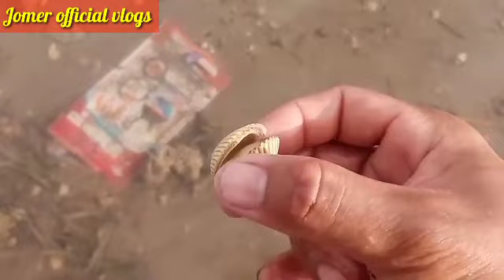ulam na Basta may tsaga may nilaga#jomerofficialvlogs